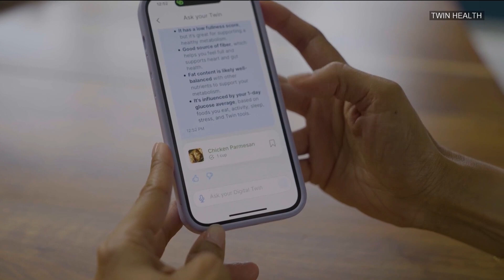How AI could help with diabetes care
Researchers are looking into how artificial intelligence may help Type 2 diabetes care.